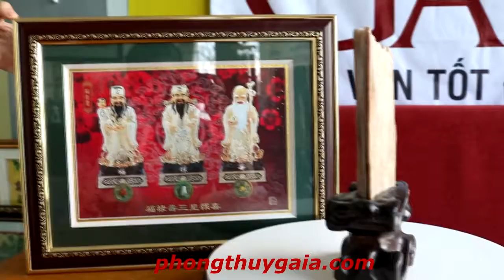Tết - trụ đá, tranh tam đa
Truy cập FB GaiA để được tư vấn cũng như chọn cho mình những vật phẩm phong thủy phù hợp nhất.